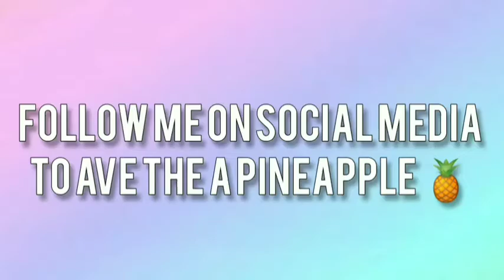Digital Spring Cleaning: How to Declutter Your Laptop and Phone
In this video, the age of tradition of spring cleaning has an update, as we learn how to declutter and " spring clean " our smart devices including desktops, laptops, smartphones, and smart watches. Hope you guys have an amazing spring break and spring season!

Love you guys for watching and I hope you enjoy the video!✨
HAVE SOCIAL MEDIA? FOLLOW ME ON IT 🥳
AMOS @yleann7
And check out my books on Wattpad (warning, they are REALLY cringy 😬
LOVE ALL YOU LITTLE PINEAPPLES